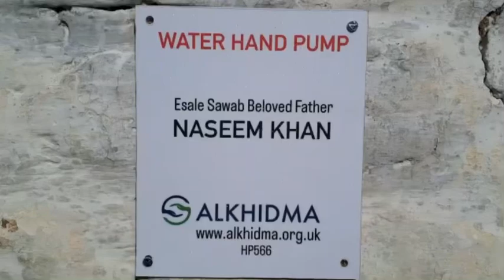Hand Pump Donated | Esale Sawab | Beloved Father Naseem Khan Late | Al-Khidma HP566